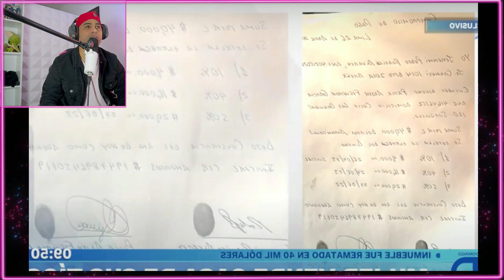Muier vendió casa de sus tíos cuando se fueron de viaje | Domingo al Día | Perú 😱😱😱